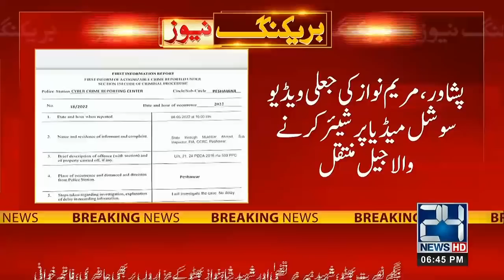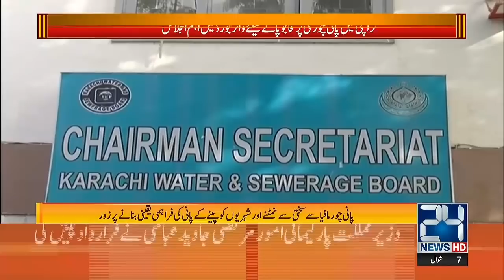6pm News Bulltetin | 9 May 2022 | 24 News HD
6pm News Bulltetin | 9 May 2022 | 24 News HD

24 News HD is one of the leading news channels of Pakistan bringing you the latest current affairs from Pakistan and around the world.  Live National Assembly and Senate Session.